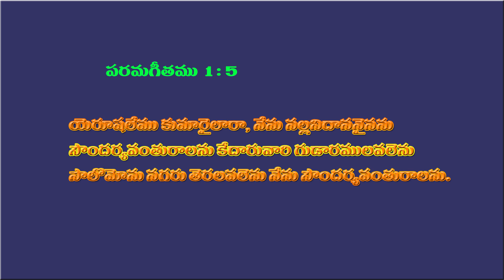Bro. Victor Daniel Reddy ( Part - 04 ) 06-07-2021